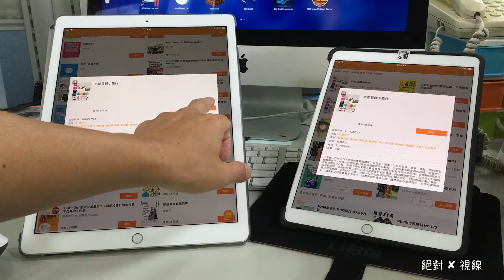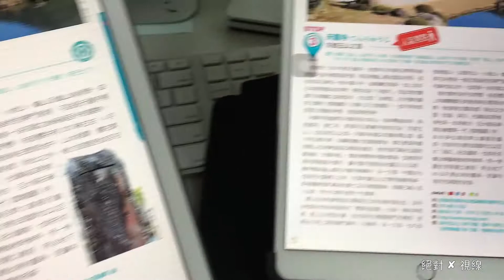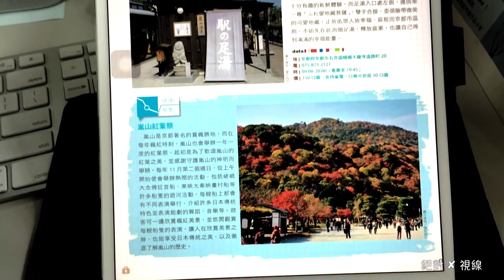比較 iPad Pro 10 5"、12 9" 的閱讀體驗